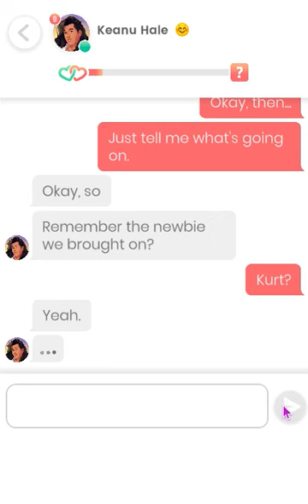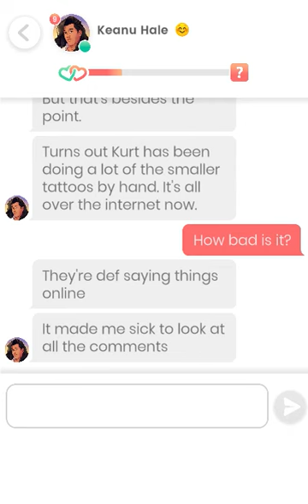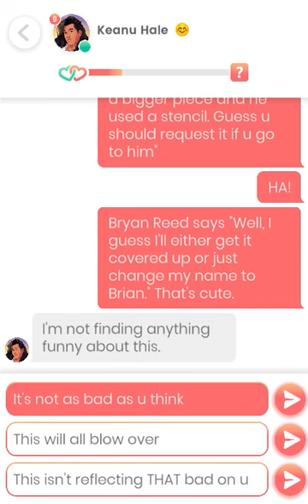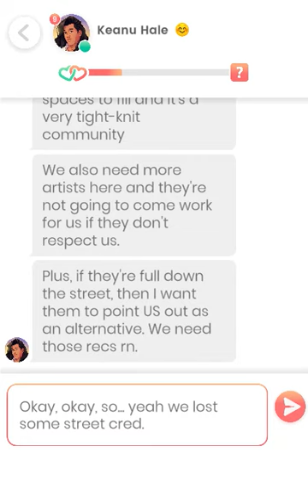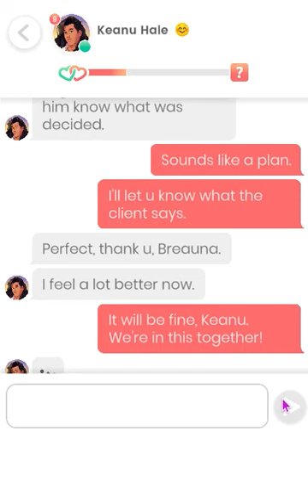Lovelink: Keanu Hale (41)